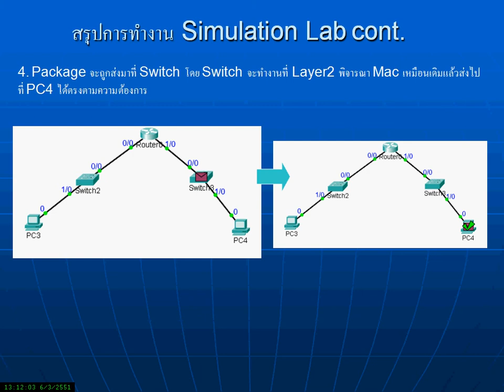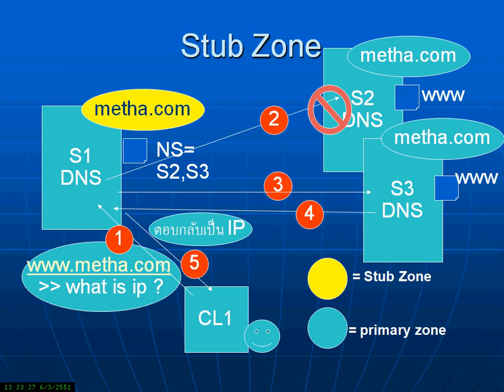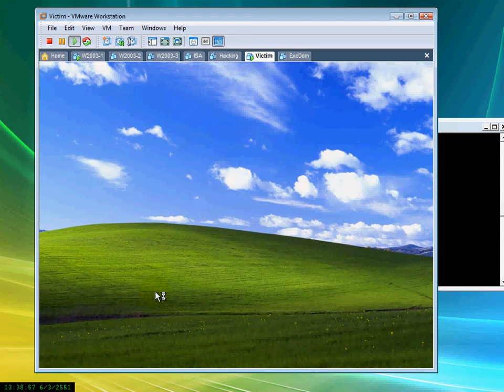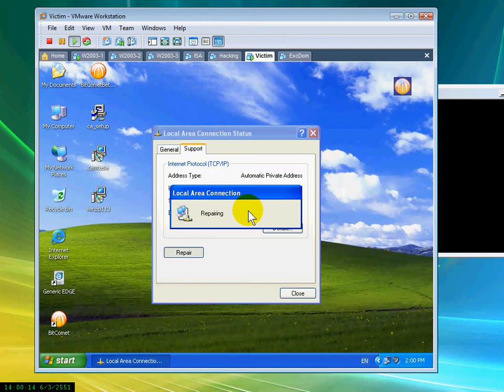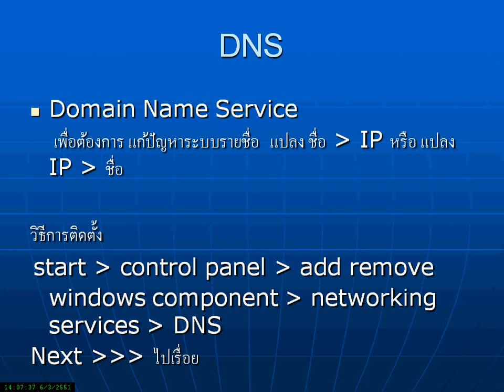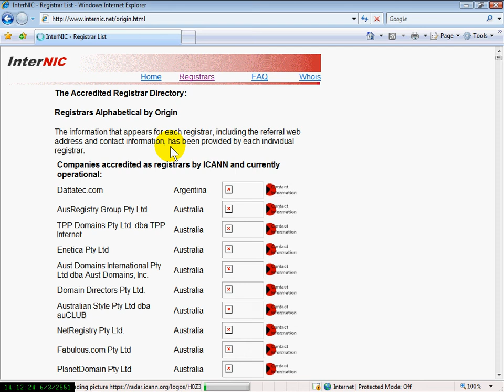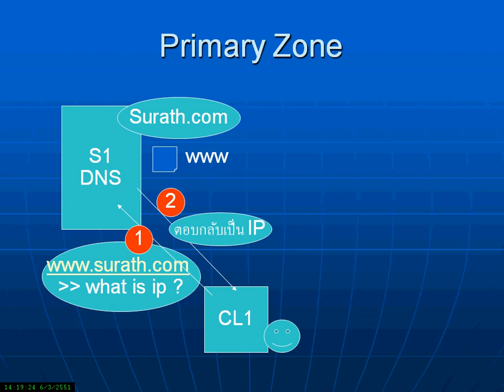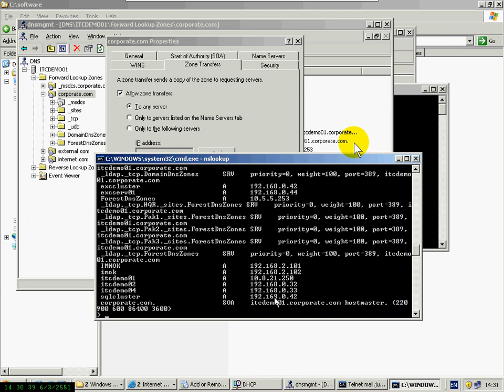เพลงตารางธาตุจี่หอย